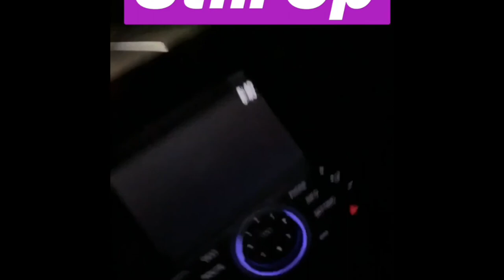Grambling State HOMECOMING WEEK VLOG!!!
Grambling HomeComing With Dj Chase Behind The Scenes
Dj Blog 1
Thursday - West Coast Party
Friday - Aka Plot Party
Saturday- Alumni Party

Instagram Footage Story From The Grambling State Homecoming Thur-Sat

Grambling State Unversity Homecoming Vlog

Location: Grambling State University
《 Grambling State University Homecoming 2018 VLOG 》

This is my Grambling State University Home Coming Game VLOG.

《 FOLLOW ME 》

Behind The Eyes Of Dj Chase

ingore tags